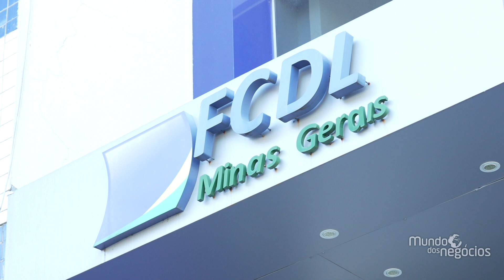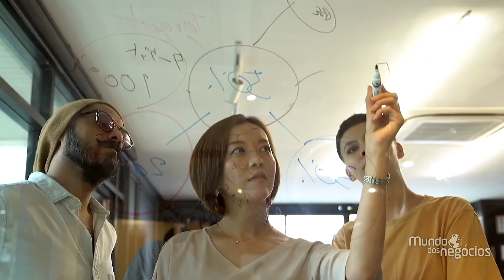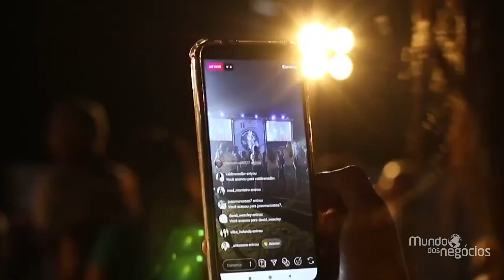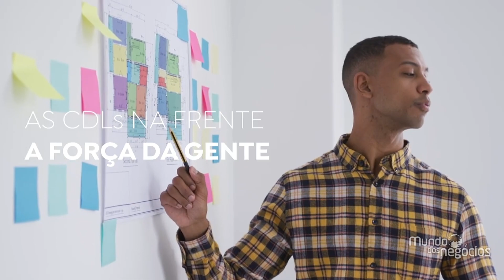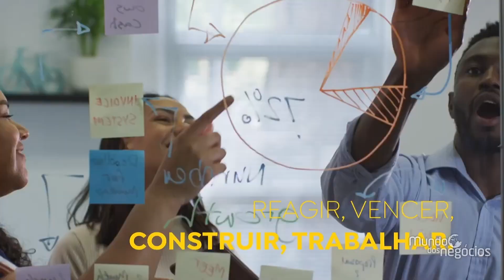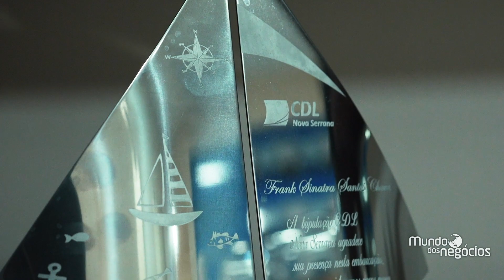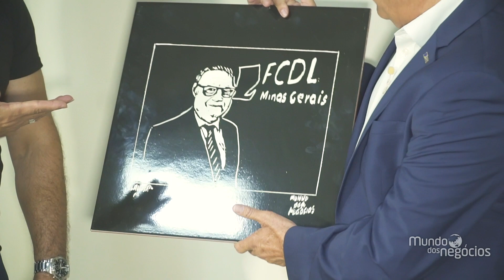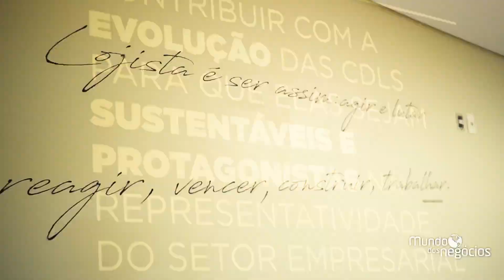Federação das Câmaras de Dirigentes Lojistas (FCDL-MG) - MUNDO DOS NEGÓCIOS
A Federação das Câmaras de Dirigentes Lojistas do estado de Minas Gerais (FCDL-MG), foi fundada em 19 de março de 1973. O projeto para criação da entidade com atuação em âmbito estadual foi idealizado por seus primeiros presidentes, Danilo Adolpho Santos (gestão 1973/75) e Ronaldo Ferretti (gestão 1975/77).

Na época, existiam algumas poucas CDLs, que se relacionavam apenas em nível regional. Um delegado distrital era escolhido para representá-las e fomentar a criação de mais entidades. Estes líderes viajavam pelo estado com palestras em busca de apoio dos empresários em cada cidade visitada.

A Federação, com sede em Belo Horizonte, integra o Sistema CNDL, uma das maiores redes representativas do setor de comércio e serviços do país.

Agregamos mais de 200 CDLs em Minas Gerais e damos voz a mais de 60 mil associados do segmento, que representam, aproximadamente, 6% do PIB estadual e geram cerca de 400 mil postos de trabalho.

Em seus  50 anos de história, a FCDL-MG tem construído sua trajetória seguindo os princípios do associativismo, orientada por uma cultura de cooperação para defender os interesses de um setor que é protagonista na economia mineira.